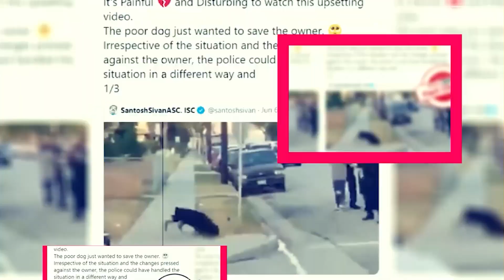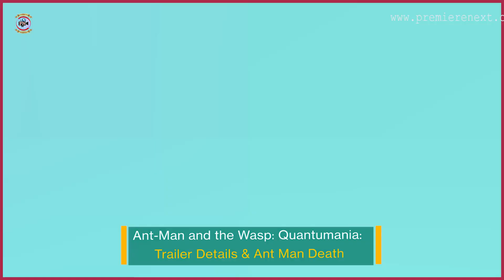Ant-Man and the Wasp Quantumania: Trailer Details & Ant-Man Death - Premiere Next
Ant-Man and the Wasp Quantumania: Trailer Details & Ant-Man Death
In this video, you will get the info related to Ant-Man and the Wasp Quantumania Release Date, Cast, and Key Details.
Technology updates
Netflix Series
Netflix Movies
Premiere Next